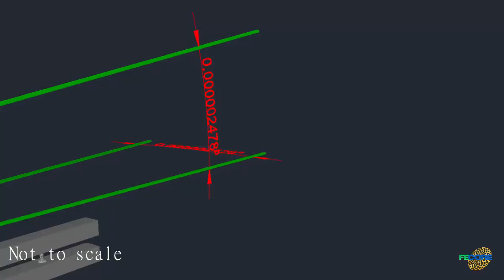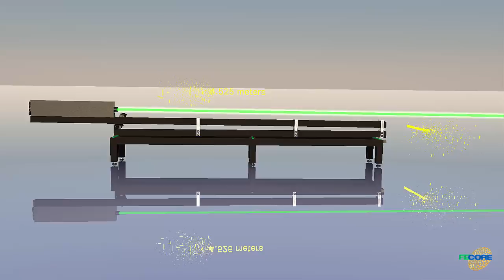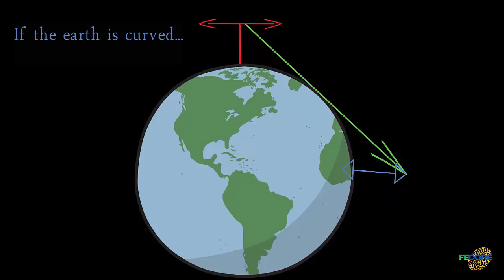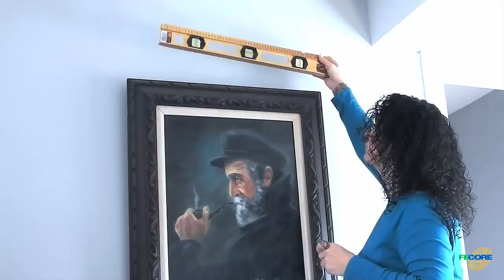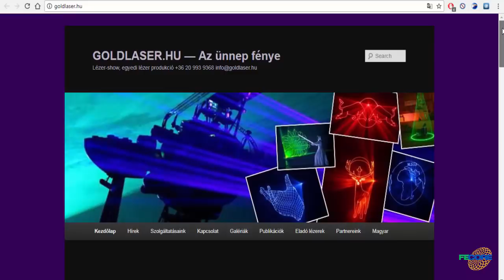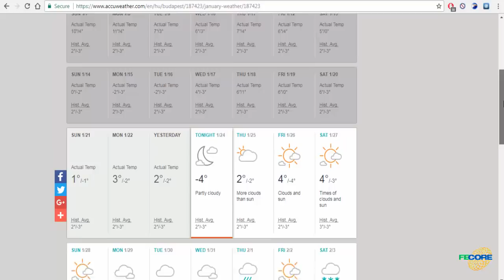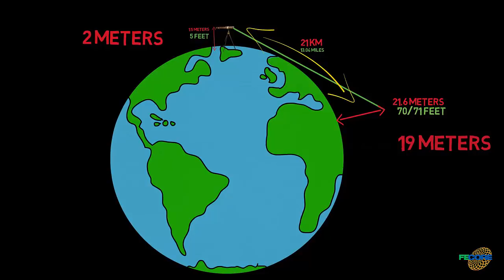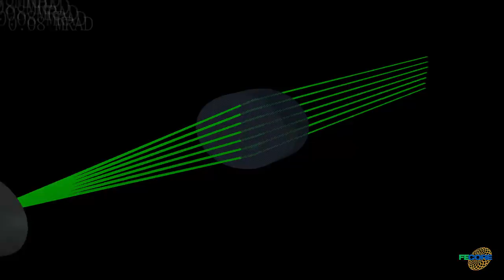FECORE The Biggest Laser Experiment In History Q & A Pretest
The pretest was not filmed for anyone to see. It was filmed for the team only, therefore it does NOT prove anything.

Thanks to Adam Pinter for permitting us to use a few seconds from his Balaton Video.